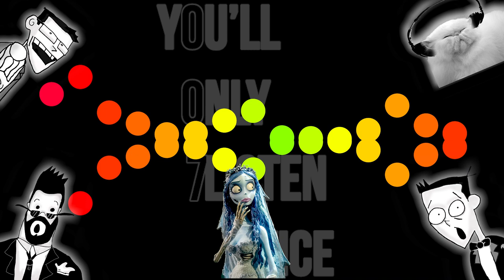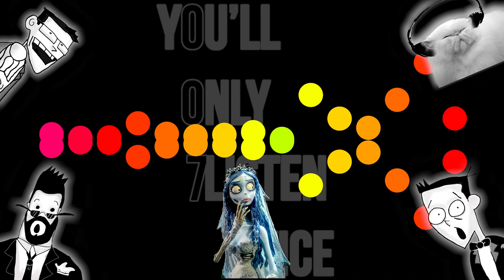The World is Not Enough | Movie Review (feat. Melissa Murawski)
Just when you thought Christmas only comes once a year, Jake, Troy, Jan, and good ol’ producer Paul are joined by Jan’s dead wife, Melissa, to talk about Pierce Brosnan’s third Bond outing, “The World is Not Enough.” Is it foolish sentiment? A family motto? Or just an alright movie from the director of “The Chronicles of Narnia: Voyage of the Dawn Treader”? Strap into your comfy jacket cocoon, fellow listeners, as our heroes get into it about the film’s action scenes, love story or “lackthereof,” and it’s Garbage theme song, which is actually a f g bop. Not to mention, they answer the age old question: Is “The Dark Knight Rises” just a remake of this movie? This episode is full of ghosts, goblins, and Rumpelstiltskin. Mamma Mia! Here we go again!

Listen to You'll Only Listen Twice on all major podcast platforms!